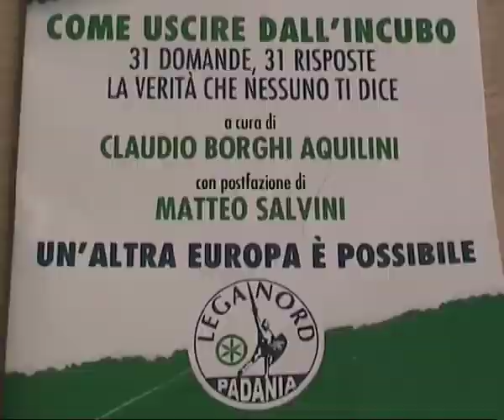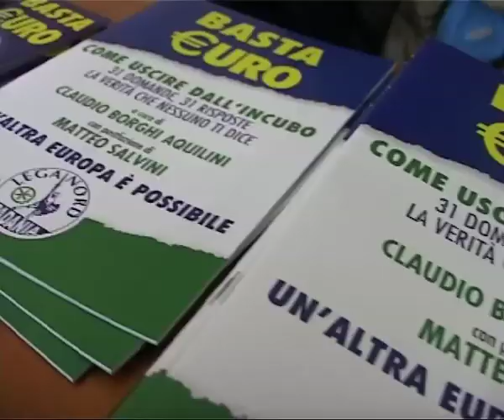BASTA EURO TOUR - MILANO, 22/02/201 - INTERVISTA BORGHI